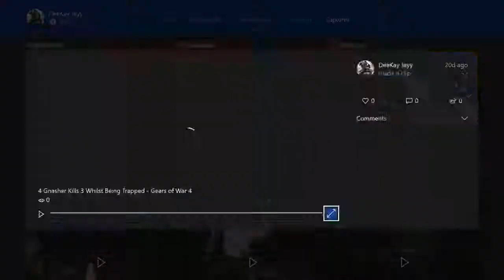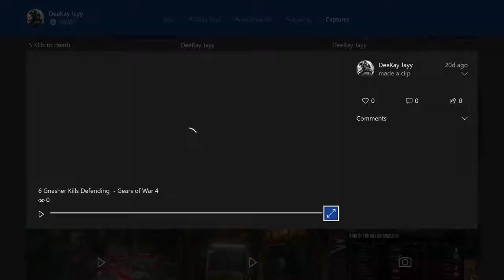Keep Getting Better #5 Gears Of War 4 Montage Movement, Out-Play, WallBounce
I made this two months ago and forgot to release it. Within this in I still Keep Getting Better. Here you will see my Out-plays, Movement and Gnasher skills that i think I have but I have no Idea :D lol I look forward to my new GOW4 montage when I can make it.